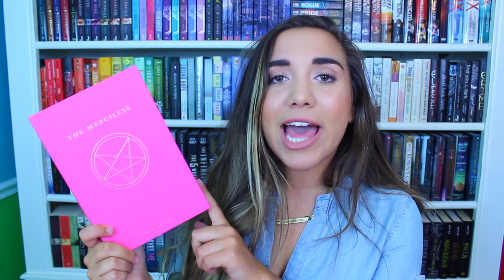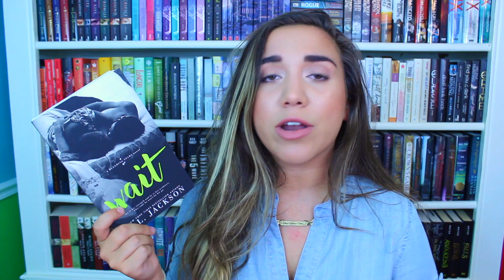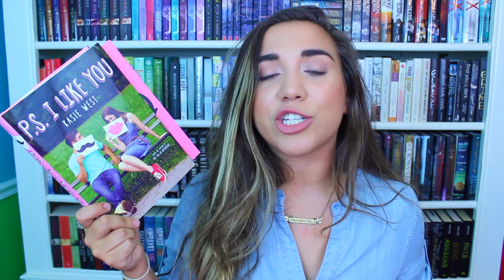Small August Book Unboxing!!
Let me know what you thought of this video in the comment section down below!!

Thank you Penguin, Devyn, and Uppercase for sending me these books!!

**I was sent these books in exchange for an honest review**